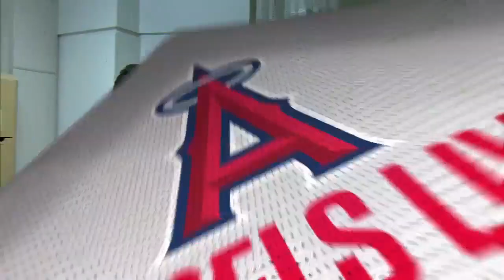Angels Weekly: Episode 25 teaser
Watch the teaser for the latest episode of 'Angels Weekly', which airs on Friday at 8:30p on FOX Sports West.